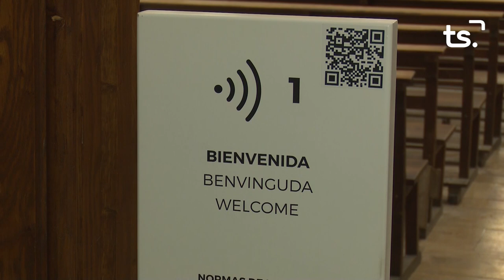INFORMATIU 2024 03 04